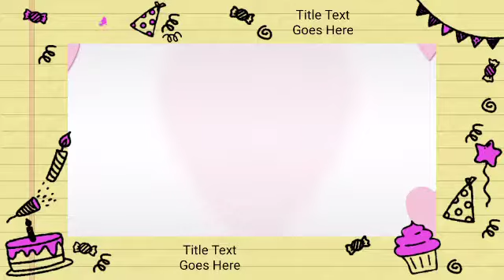AVOCADO & EVAPORATED MILK SUPER SARAP PAG PINAGSAMA || adelpha vlog